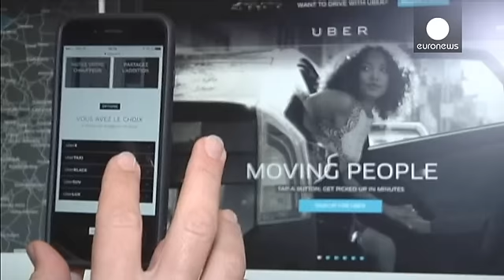Uber suspends UberPOP taxi-ordering app in France after violent protests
It has revolutionised the way many people book a taxi.

But now Uber has announced the suspension of its budget UberPOP cab-ordering app in France.

The US firm has thrown in the towel, saying this is largely to protect its drivers who have been the victims of violence as licensed taxi drivers vent their anger at what they see as unfair competition.

"We have decided to suspend UberPOP in France from 1800 GMT this Friday evening, primarily to assure the safety of Uber drivers," Uber France head …